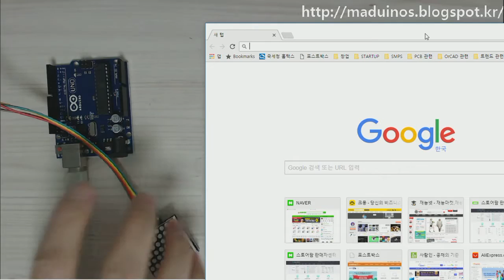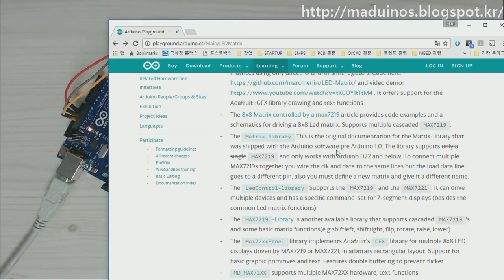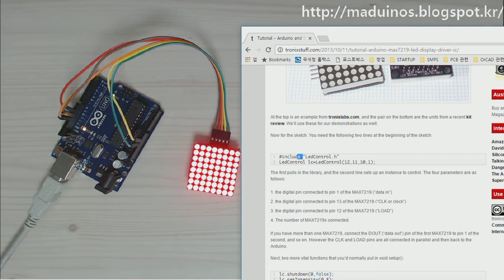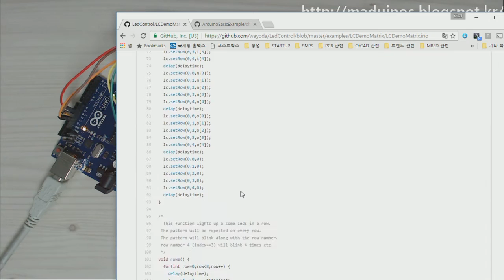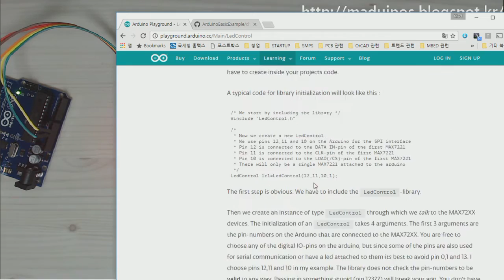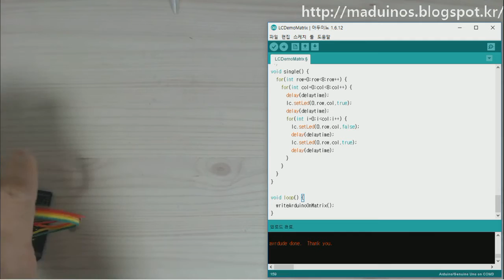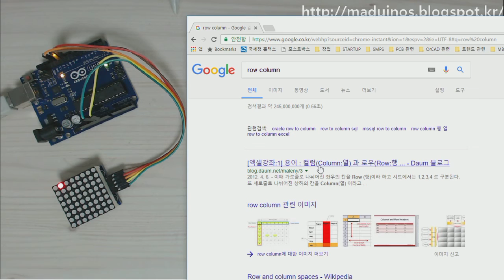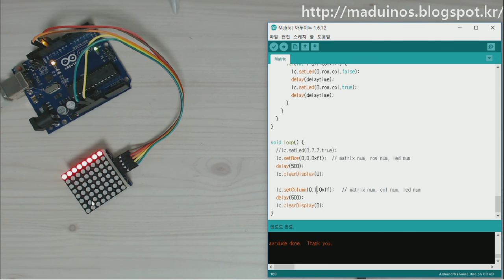[매드] 아두이노 강좌 - 44. DOTMATRIX 한개 모듈 동작(MAX7219)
지송합니다~~ ㅠㅠ
새로 셋업하다보니 마이크 녹음 문제로 하울링이 있네요... OTL..
양해 부탁 드리고 빠르게 필요한 부분만 확인하시면 될 것 같습니다!
감사합니다!

안녕하세요~
매드 입니다~